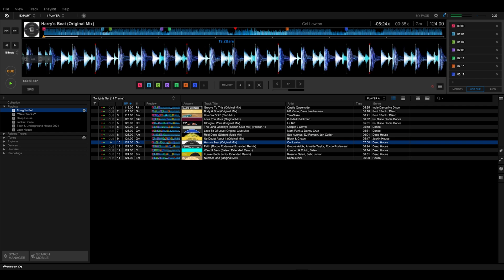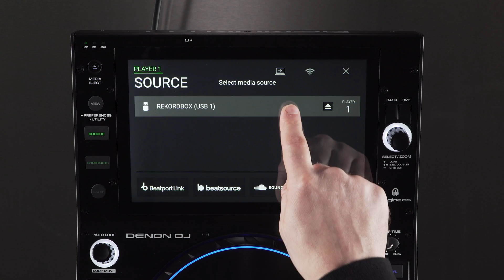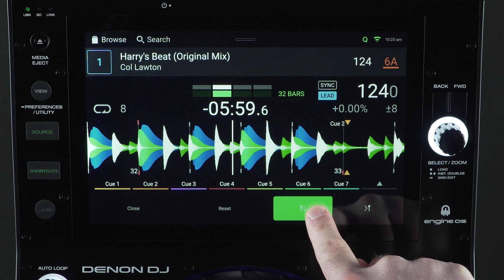How to Import a rekordbox Collection into Engine DJ (Playlists, Hot Cues, Loops, Beat Grid)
In this 'Getting Started' video, we show you how to import your music and playlists from rekordbox into Engine DJ. Once imported, you’ll have your rekordbox collection with Hot Cues/Memory Cues, Loops, and Beat Grids ready to mix on Engine DJ hardware. We also show you how to use a rekordbox drive with Engine DJ hardware (SC5000, SC6000, PRIME 4, etc.) directly.